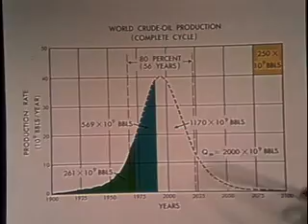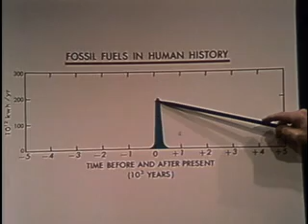1976 Hubbert Clip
1976 video clip of M King Hubbert speaking about world oil depletion and explaining the concept of peak oil.